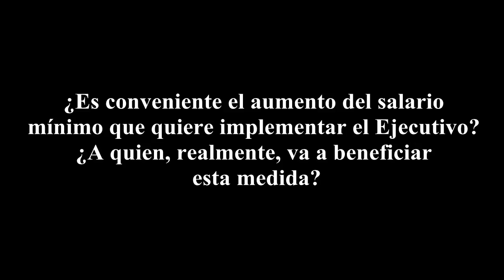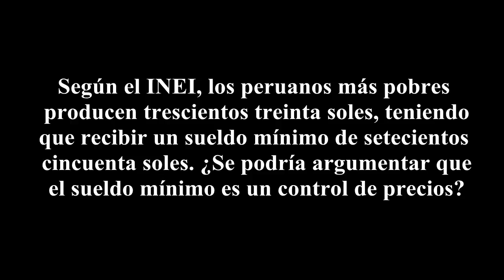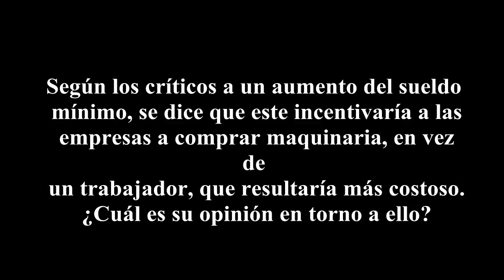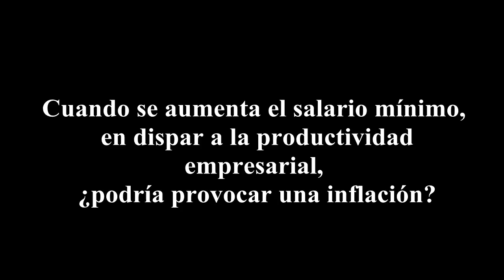Efectos del aumento del salario mínimo en el mercado laboral peruano | Sergio Quiñones